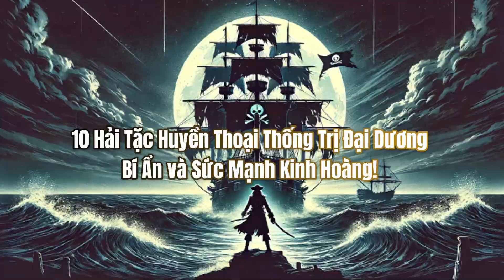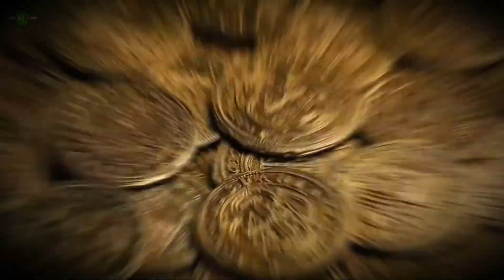10 Hải Tặc Huyền Thoại Thống Trị Đại Dương: Bí Ẩn và Sức Mạnh Kinh Hoàng!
Bạn đã sẵn sàng khám phá những tên hải tặc đáng sợ nhất từng làm chủ đại dương chưa?
Video này sẽ đưa bạn vào hành trình tìm hiểu:

Từ Blackbeard huyền thoại, người gieo rắc nỗi kinh hoàng trên biển cả.
Đến Zheng Yi Sao, nữ hoàng hải tặc với đội quân hơn 70.000 người!
Và cả những chiến tích lẫy lừng của Grace O'Malley – biểu tượng của lòng quả cảm và sự mưu trí.
Họ không chỉ là những tên cướp biển, mà còn là biểu tượng của sự táo bạo, quyền lực và huyền thoại bất diệt trong lịch sử.

🔥 Đừng bỏ lỡ cơ hội tìm hiểu bí mật ẩn sau những câu chuyện có thật này!
👉 Nhấn "Đăng ký" kênh để khám phá thêm nhiều câu chuyện bí ẩn và huyền thoại!